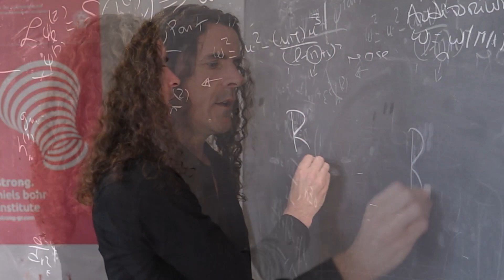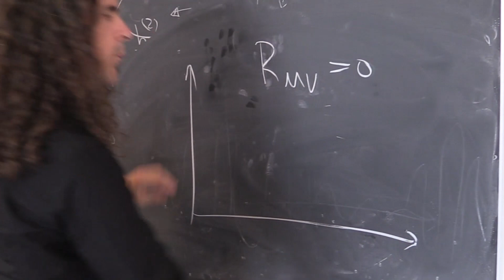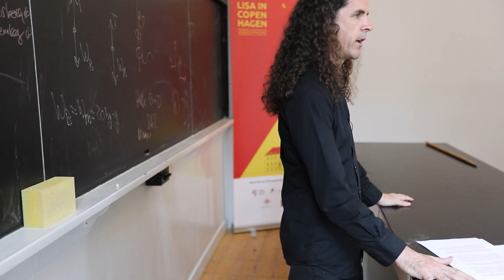Vitor Cardoso, Theoretical high energy, astroparticle and gravitational physics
Vitor Cardoso is a professor in theoretical high energy, astroparticle and gravitational physics at the Niels Bohr International Academy.

He study black holes with his research group STRONG, that is funded by a Villum Investigator grant, a DNRF Chair grant and an ERC Advanced grant.

The STRONG Group is directed by Vitor Cardoso and currently counts 8 senior researchers, 6 PhD students, 1 IT consultant and 1 research coordinator at NBI Copenhagen, and 3 postdocs and 2 PhD students at the Tecnico University in Lisbon, Portugal.